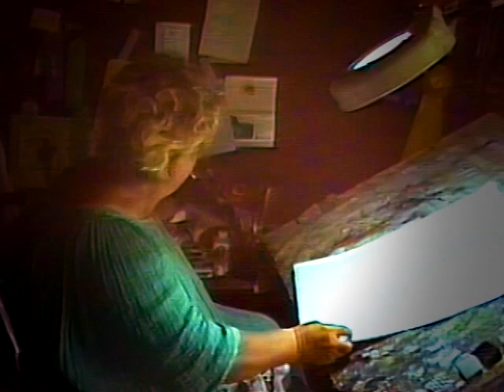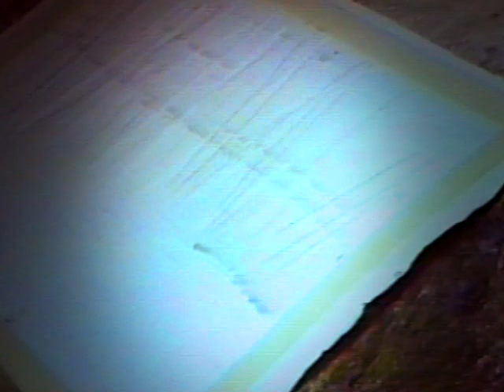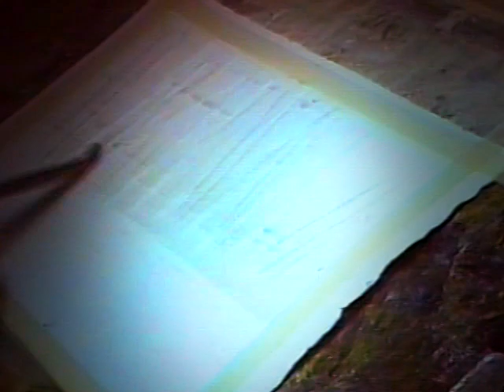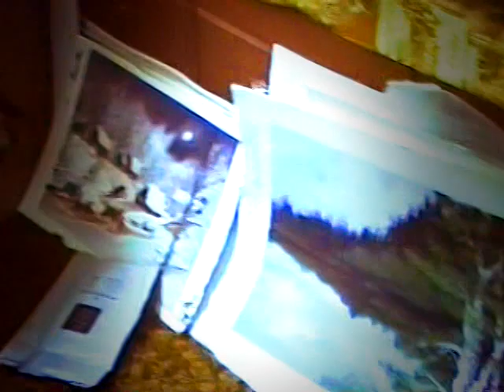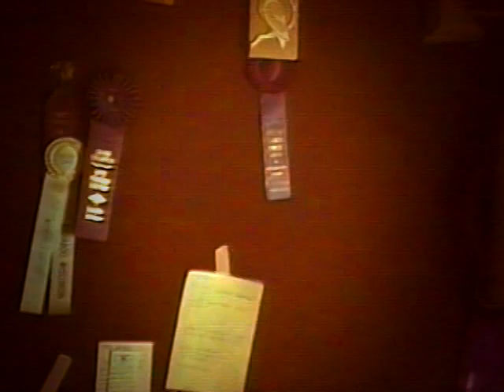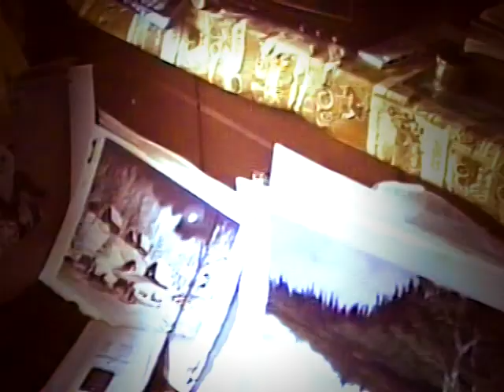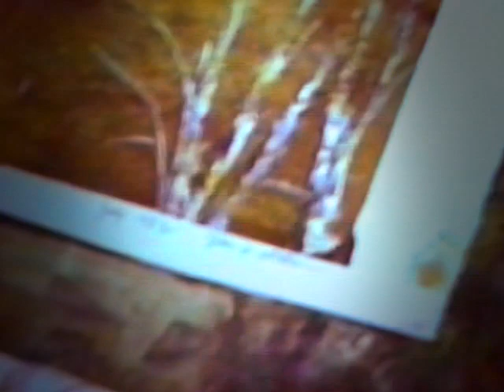Jane Ahlborn Paints an Original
Jane Ahlborn creates another original watercolor painting of an Upper Michigan fall scene right before our eyes in this July, 1992 VHS video segment in her darkened studio.

Watch as Jane dabbles in her custom palette and finishes off the blank watercolor 'canvas' with another magnificent work worthy of "an original by Jane" sticker that Wally created for the back of her paintings.

Maybe YOU have this original Jane Ahlborn painting?